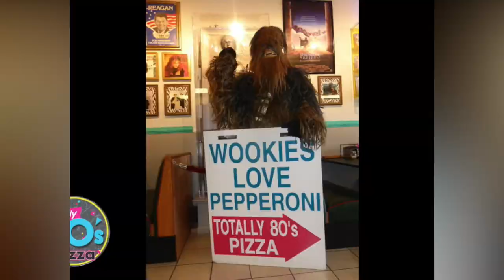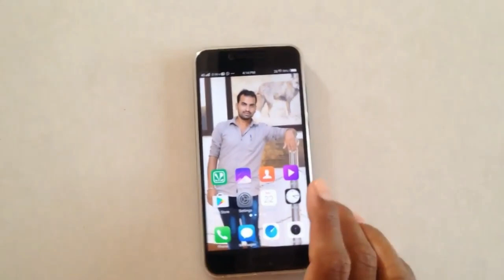Top 10 Failed Inventions Around the World 2021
There are some inventions that will forever be remembered fondly even after they are made obsolete by other technology. And then there are the other ones…the failures that never quite took off, or were replaced so rapidly as to have completely disappeared from our collective memory. Whether due to market difficulties, poor engineering or simply terrible timing, these inventions and gadgets are the failures most of us forget to remember.

So, during this video, we are going to look at the Top 10 Failed Inventions Around the World.